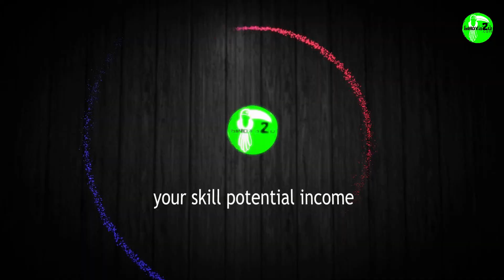TUTORIAL PEMASANGAN SET HYDROPONIK TL16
Video ini adalah penerangan teknik pemasangan hydroponik asas. Jika anda ingin memiliki sistem ini anda boleh layari laman web

Sistem ini mudah, ringkas dan cekap. Menanam sayuran tanpa memerlukan tanah.

PLEASE LIKE, FOLLOW, SEE FIRST AND ACTIVATE NOTIFICATION ON FACEBOOK PAGE BELOYA2U